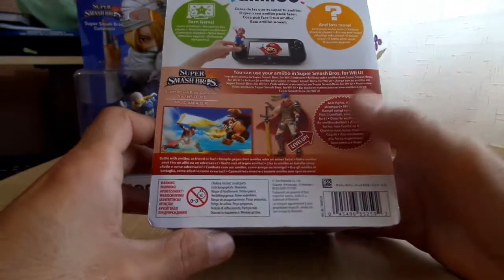Enseñando los AMIIBOS SHEIK IKE - By Snapdragon.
GRUPOS FACEBOOK:
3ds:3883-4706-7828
animal crossing new leaf sueño:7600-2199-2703
psvita:ironmaiden23.